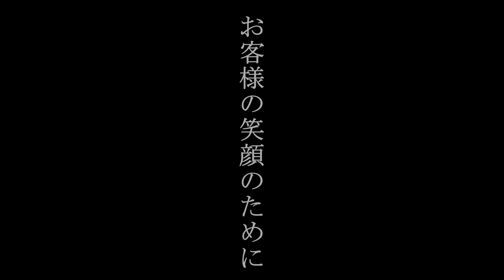高校生の視点で地域の魅力を伝える！地域企業プロモーションビデオ2020 Vol.7 津山鶴山ホテル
Vol.7「心に残るひとときを」津山鶴山ホテル

津山東高校の生徒が、津山圏域内の企業や事業所を取材し、編集を重ねて動画を制作しました。

問い合わせ先　津山市仕事・移住支援室